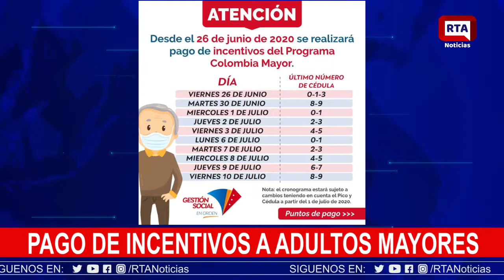‪Este viernes inició el pago de incentivos a Adultos Mayores